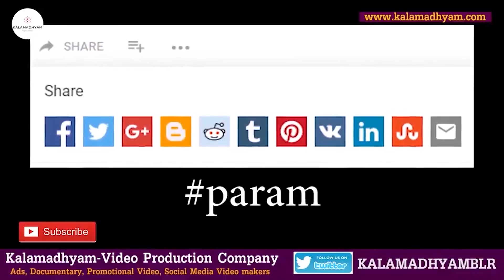'ಅವತ್ತು ಗಾಯಕ ಯೇಸುದಾಸ್ ಹಾಡಲು ನಿಂತಾಗ ನಡೆಯಬಾರದು ನಡೆದುಹೋಗಿತ್ತು'-Ep31-Mimicry Dayanand-Kalamadhyama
Interviewed & Directed by: KS Parameshwar
DOP: Raviraj Hombala
Produced by : Kalamadhyama Media Works.

TN Balakrishna Life, TN Balakrishna Kalamadhyama, TN Balakrishna Kannada Actor,